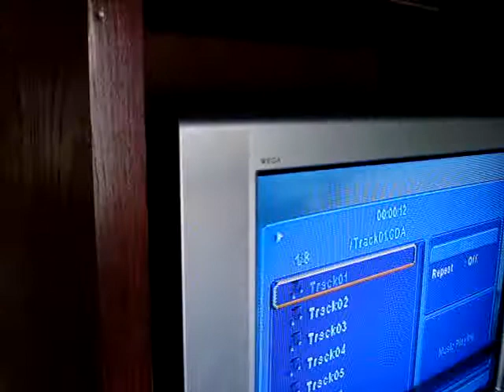Cerwin Vega 15s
Guaranteed to BUMP!